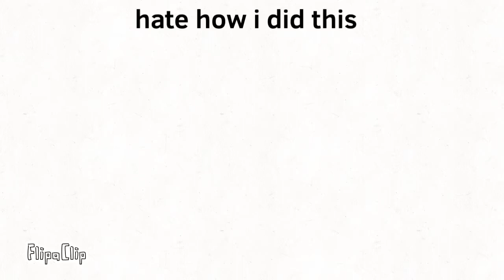Give me some skittles but poorly animated in flipaclip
This is some lazy video I made